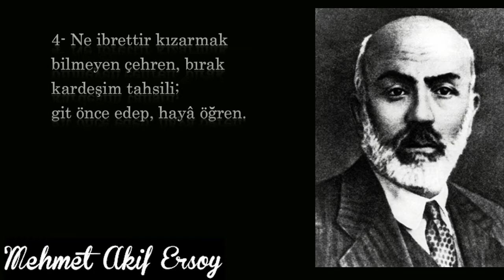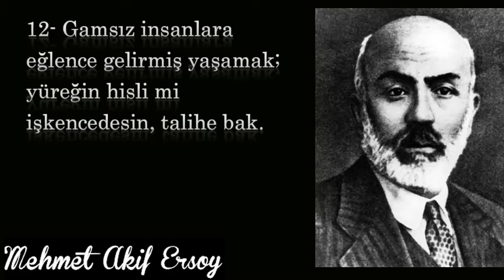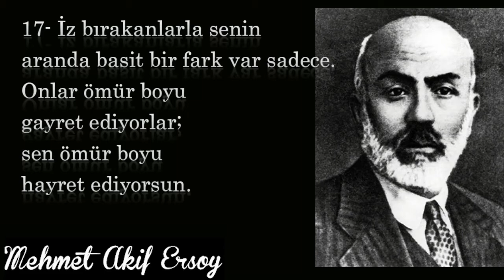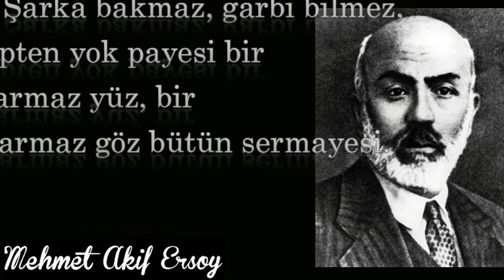Mehmet Akif Ersoy -- En Güzel Sözleri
Mehmet Akif Ersoy. Türk şair, veteriner hekim, öğretmen, vaiz, hafız, Kur'an mütercimi ve siyasetçi